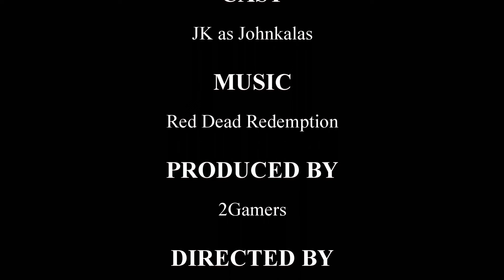The Owlhoot Family Bounty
The Owlhoot Family is not a real family, but rather a loose association of male and female outlaws who have become notorious for their ambushes and robberies of travelers near Benedict Pass. The gang is also known for outbursts of sadistic behavior, which often entails the killing and/or mutilation of victims and their animals.